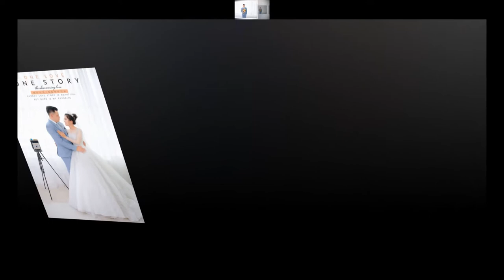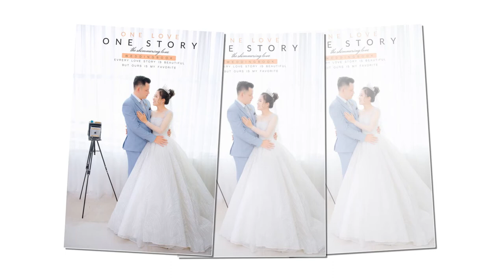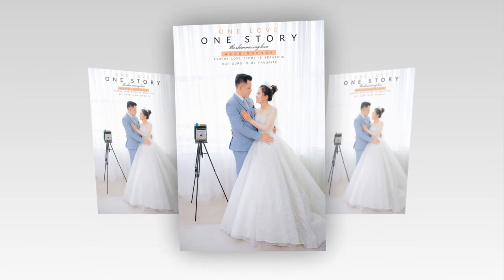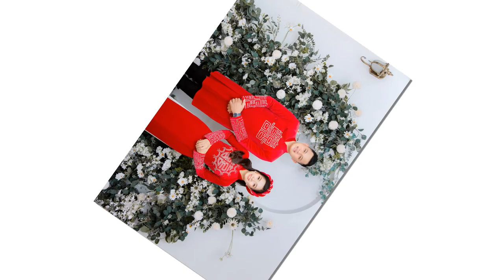Đám Cưới Minh ❤️ Giang